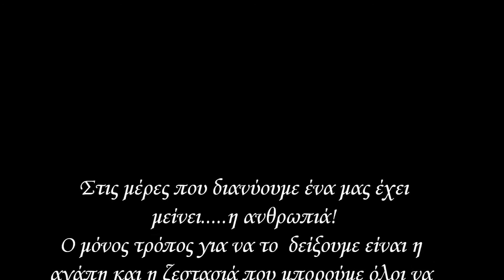ΜΗΝΥΜΑ ΣΤΗΡΙΞΗΣ ΤΟΥ ΗΘΟΠΟΙΟΥ - ΤΡΑΓΟΥΔΙΣΤΗ ΠΑΝΑΓΙΩΤΗ ΠΕΤΡΑΚΗ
ΜΗΝΥΜΑ ΣΤΗΡΙΞΗΣ ΤΟΥ ΗΘΟΠΟΙΟΥ - ΤΡΑΓΟΥΔΙΣΤΗ ΠΑΝΑΓΙΩΤΗ ΠΕΤΡΑΚΗ ΠΟΥ ΘΑ ΠΑΡΟΥΣΙΑΣΕΙ ΤΗΝ ΕΚΔΗΛΩΣΗ ΤΟΥ ΣΩΜΑΤΟΣ ΕΘΕΛΟΝΤΩΝ ΤΟΥ ΔΗΜΟΥ ΝΕΟΥ ΗΡΑΚΛΕΙΟΥ ΣΤΙΣ 30-1-15 ΜΕ ΤΟΥΣ ΦΟΙΒΟ ΔΕΛΗΒΟΡΙΑ, ΝΙΚΟ ΖΙΩΓΑΛΑ ΚΑΙ ΒΑΣΙΛΗ ΚΑΖΟΥΛΗ ΜΕ ΣΚΟΠΟ ΤΗ ΣΥΓΚΕΝΤΡΩΣΗ ΤΡΟΦΙΜΩΝ . ΕΙΣΟΔΟΣ ΜΟΝΟ ΜΕ ΤΡΟΦΙΜΑ